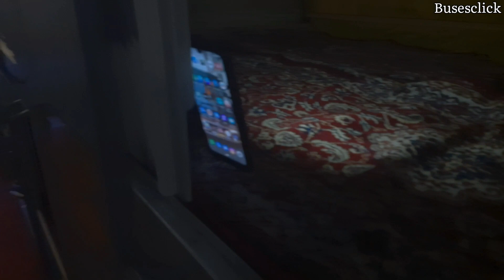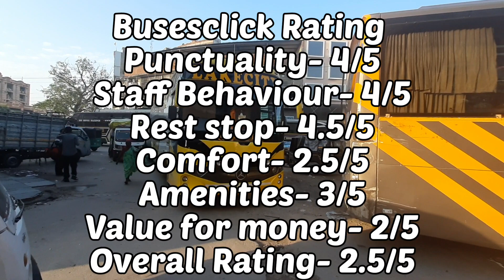Journey in Lakecity Travels I Udaipur-Jaipur Series I Worst experience😳 I उदयपुर से जयपुर की यात्रा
Lakecity Travels Ac Sleeper Bus

Route- Udaipur-Jaipur via Nathdwara and Ajmer